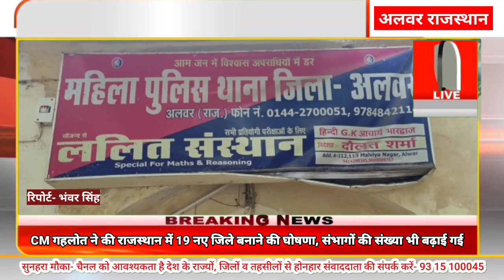नाबालिग के साथ छेड़छाड़ का आरोपी पुलिस ने किया गिरफ्तार